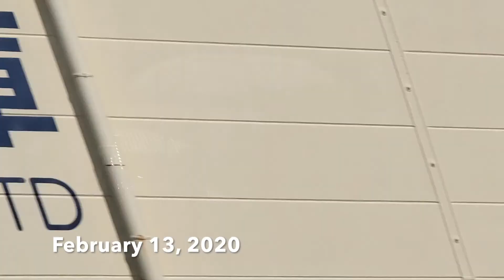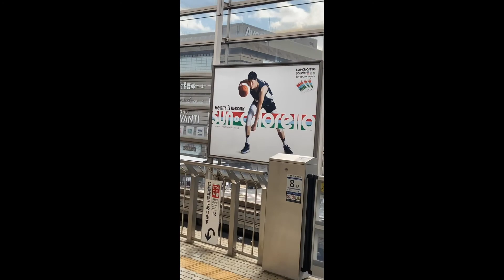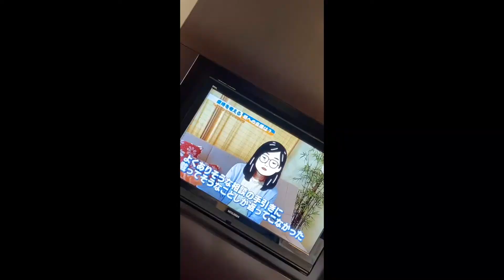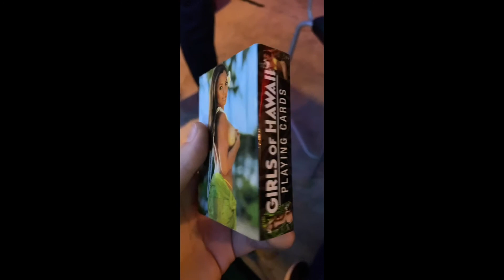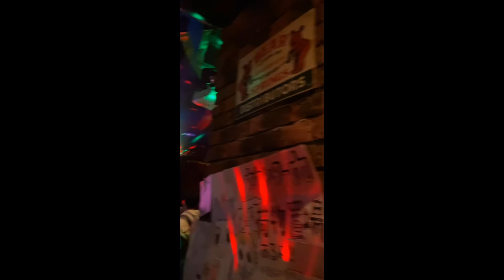Kyoto, Japan 2020